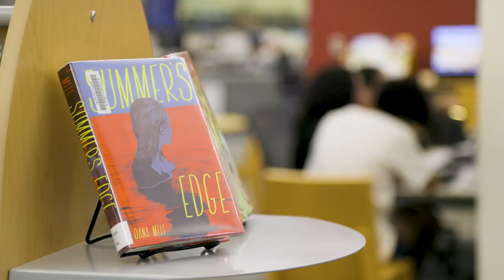For The Public: North Branch Library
While the Denton Public Library system is a great place to check out books, it also offers a range of other services and activities that you might not be aware of. Let’s visit North Branch Library and see what undiscovered resources it has for you!